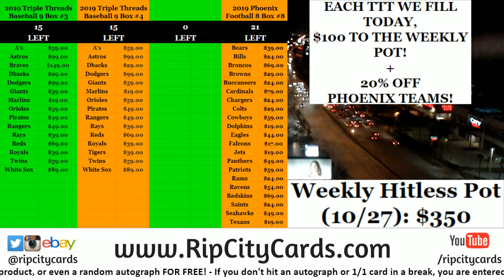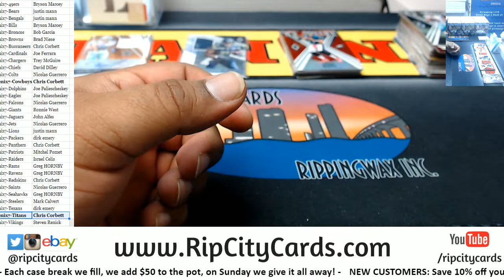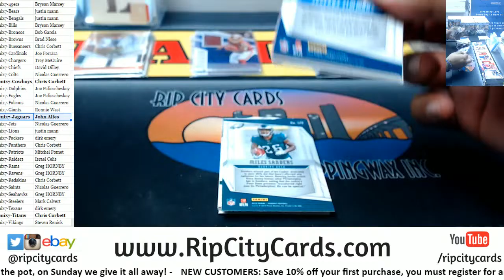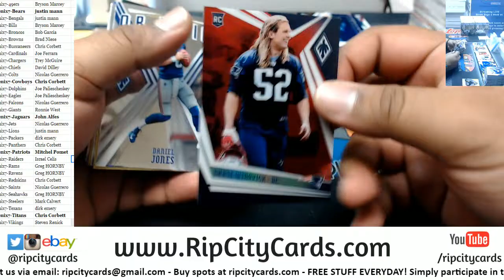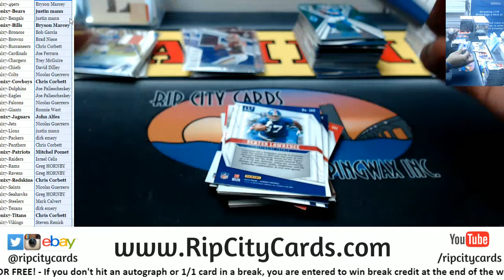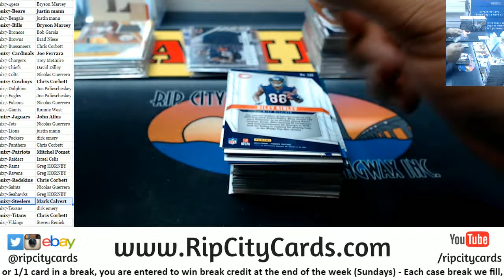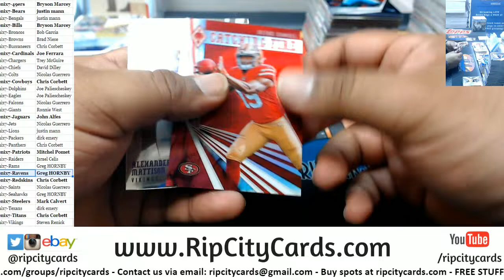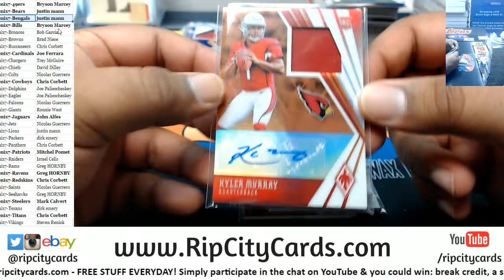2019 Phoenix Football 8 Box #7 RCC